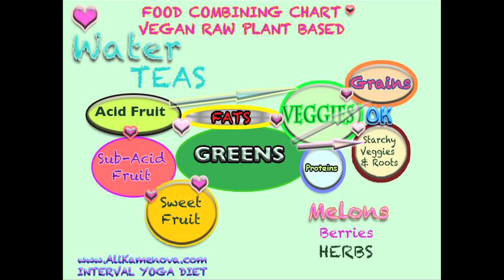Proper Food Combining Raw Vegan Plant Based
And remember rules are not a law. Don't get stressed out over it. Relax and eat water rich foods as the bulk of your foods.
Namaste